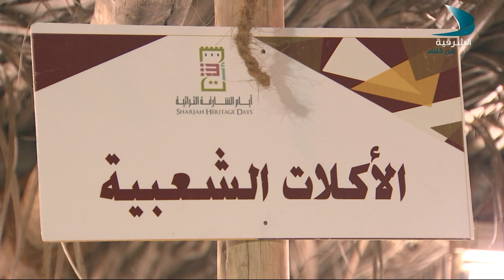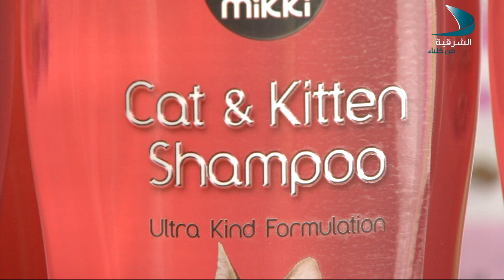صباح الشرقية 17 4 2017